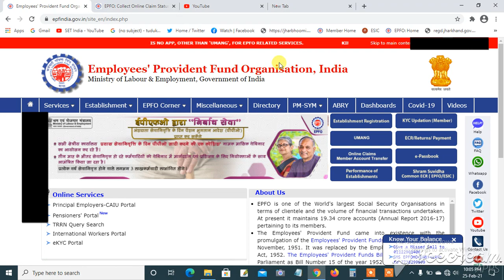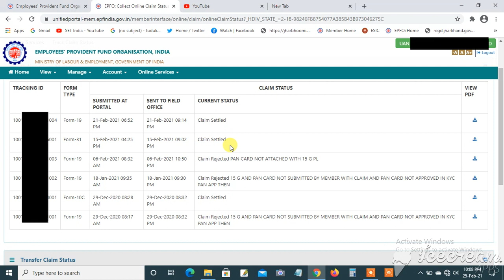15G Form Submit Kiye Bina PF Ka Paisa Nikalne Ka Tarika |15G Form Bhare Bina PF Ka Pura Paisa Kaise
15G Form Submit Kiye Bina PF Ka Paisa Nikalne Ka Tarika |15G Form Bhare Bina PF Ka Pura Paisa Kaise Nikale Online
Explained and Solved Queries in this video
15G Form Submit Kiye Bina PF Ka Paisa Nikalne Ka Tarika
15G Form Bhare Bina PF Ka Pura Paisa Kaise Nikale Online
15g form bina bhare pf ka paisa kaise nikale
how to withdraw pf amount without 15g form
pf full amount withdraw without 15g 15h
15g form bharne nahi aata kya kare
15g form ke bina pf kaise nikale
15g form without filling how to withdraw pf amount
full pf amount nikalne ka trick 15g not filling
Other Videos Link-
Form 15G Kaise Bhare | Form 15G For PF Withdrawal | PF Nikalne Ke Liye 15G Form Kaise Bhare
15G 15H Form Kab Bharte Hai EPFO | 15G Form Kya Hota Hai | Nahi Bhara To Kya Hoga 15G 15H Form EPFO
संपादक(Editor)-Naresh
भाषण(speech)-Naresh
संगीत(music)- YouTube free music library